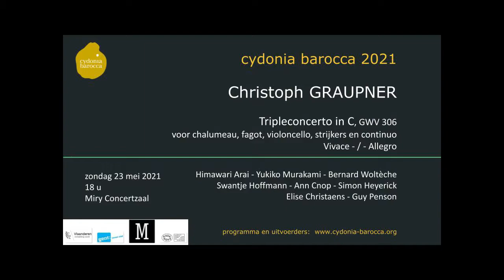Cydonia Barocca 2021 - Graupner: Tripleconcerto in C major, GWV 306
Christoph GRAUPNER: Tripleconcerto in C major, GWV 306, for bass chalumeau, bassoon, violoncello, strings and continuo
0:00 Vivace
3:99 ()
6:09 Allegro

Himawari Arai - Yukiko Murakami - Bernard Woltèche
Swantje Hoffmann - Ann Cnop - Simon Heyerick
Elise Christaens - Guy Penson
Florian Heyerick